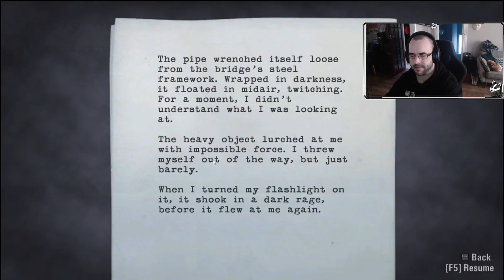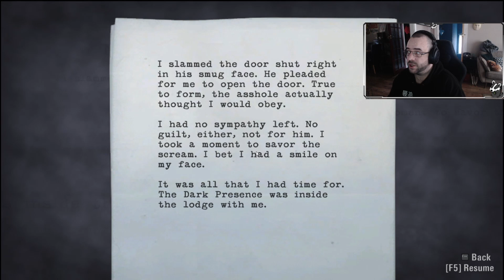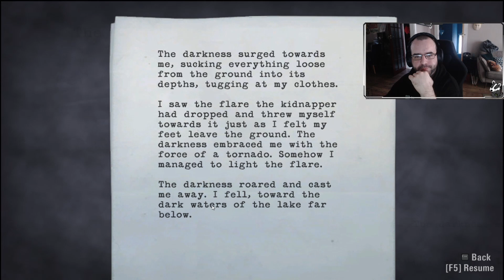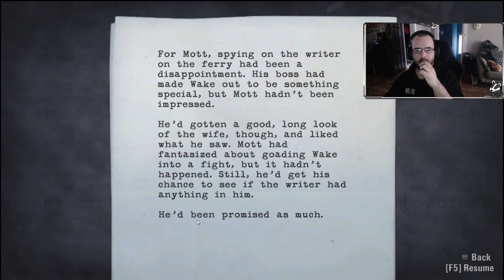Lets Play - Alan Wake Part 12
A playthrough of Alan wake

Still a stunning and amazing game so decided to go back and have a playthrough

You can also come join me on the live stream at